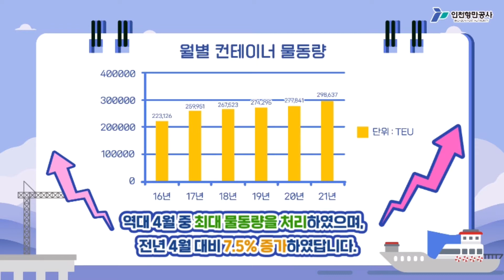인천항, 역대 4월 중 최대 물동량 처리! 그 비결은 과연 무엇일까요~? 😮😮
인천항, 역대 4월 중 최대 물동량 처리!
그 비결은 과연 무엇일까요~? 😮😮
해룡이 해린이와 함께 알아보도록 해룡!